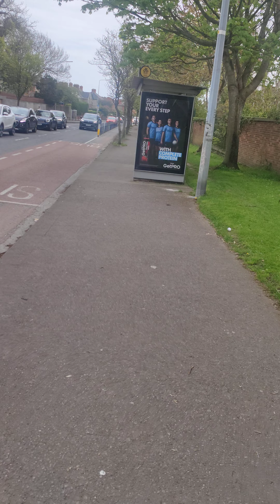Emergency Service access to the Navan Road from the old Cabra Road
Lack of emergency Service access to the Navan Road due to poor DCC Bad Design. Emergency service vehicle can and do get stuck her for over 5 minutes !